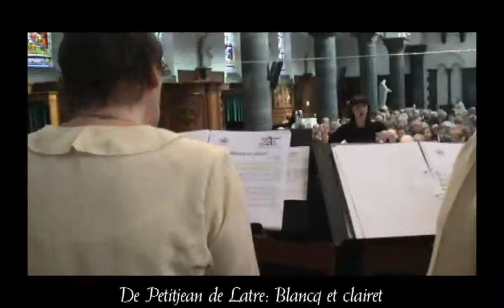5. AMOUR HUMAIN: Retrouvailles; la fête (Partie 5/9)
Concert « Amour humain, amour divin. Des villes belges à l'Europe sans frontières ».
Donné le dimanche 19 juin 2012 à Châtelineau dans le cadre des fêtes de la musique et du Centenaire de l'Eglise Saint-Barthélémy.

Ensemble vocal et instrumental POLYPHONIA CASTILETI
Direction: Patricia HECQ

Ensemble d'instruments anciens LA GAILLARDE
Direction: Michel MASSINON

Roland de LASSUS : Bonjour, mon cueur
Petitjean de LATRE : Blancq et clairet
Claude GERVAISE : English Pavan
Michael PRAETORIUS : Volte par l'Ensemble LA GAILLARDE